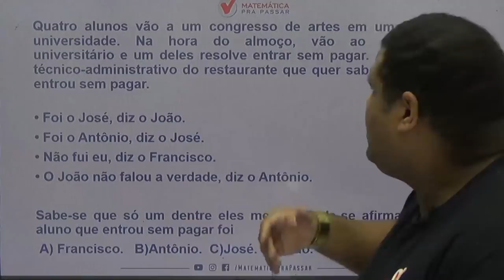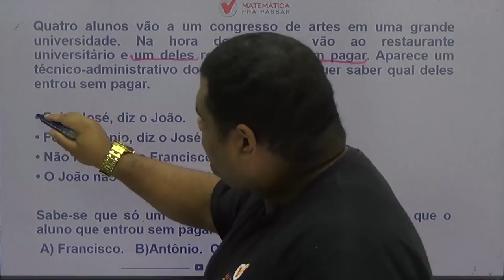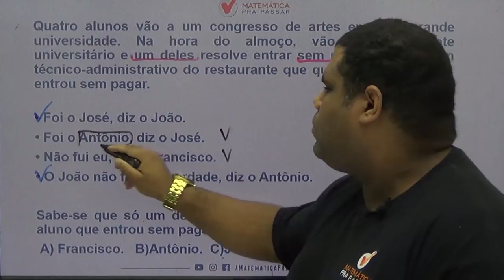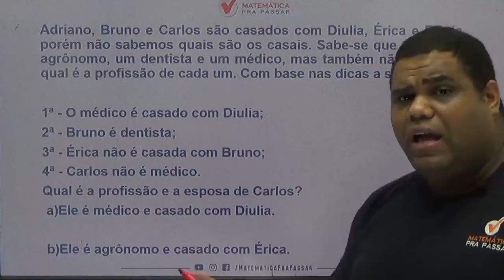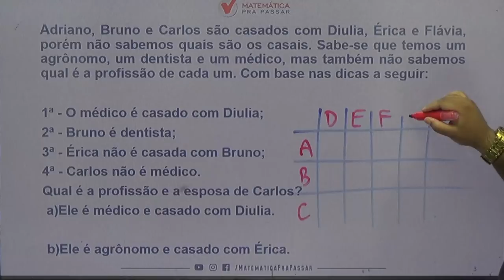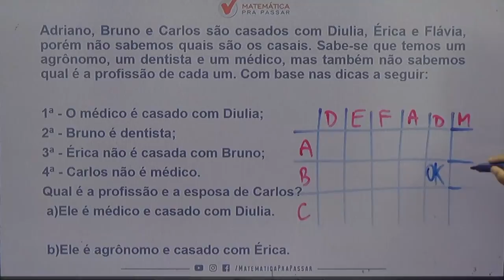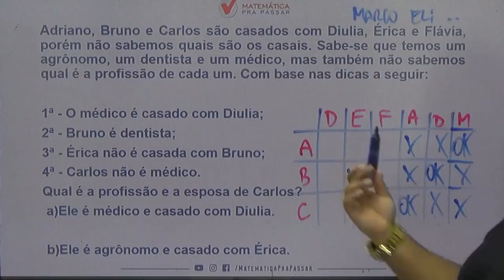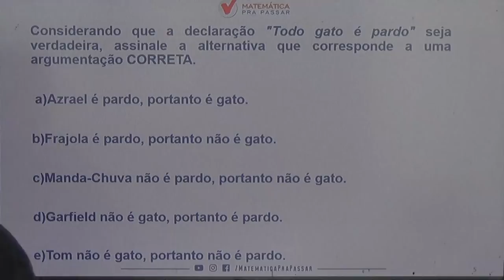AULÃO DA PREMONIÇÃO TRT - 2 E TRT - 15 - BANCA FCC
Revisão Final para o TRT - 2 E 15!